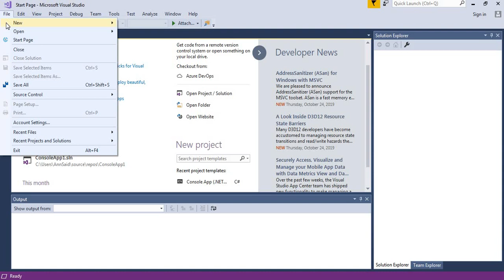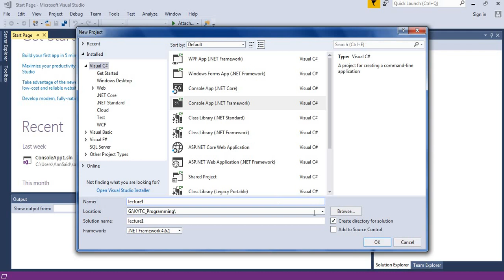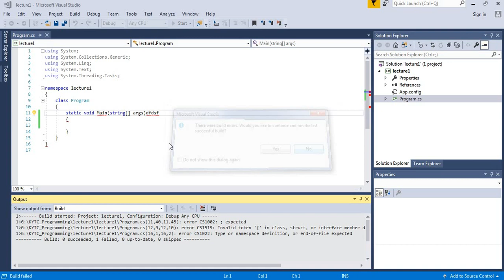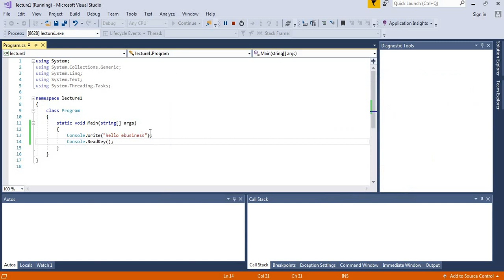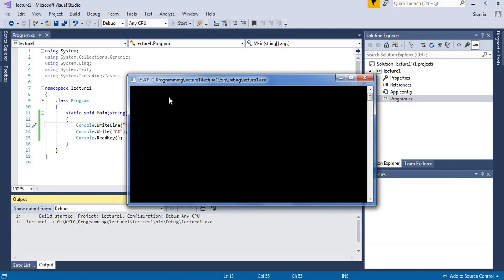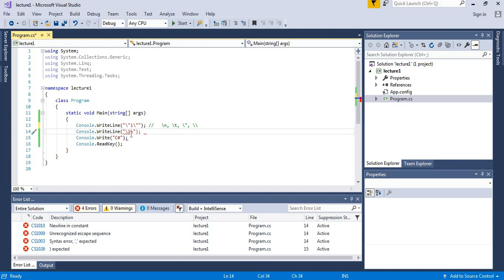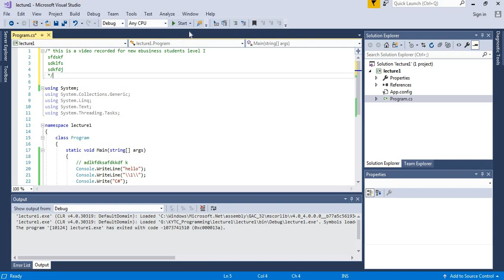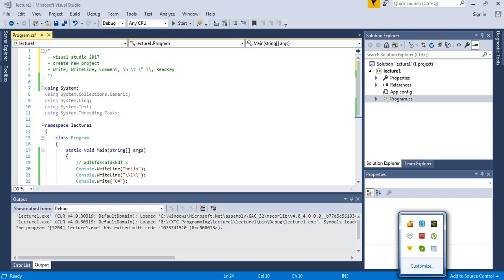Introduction to C# Programming | Arabic Tutorial for Beginners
C# Programming Principles:
- Console.Write
- Console.WriteLine
- Comment (single line)
- Block Comment
- Console.ReadKey
- \n, \t, \\, \" (new line, tab, other formatting)
- How to start Visual Studio 2017